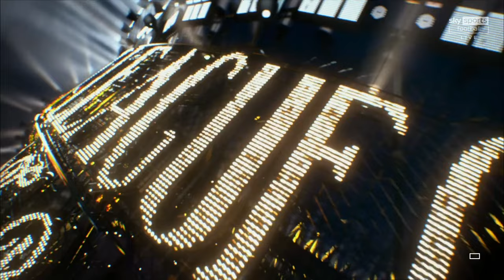Sky Sports - Carabao Cup 2023/24 intro